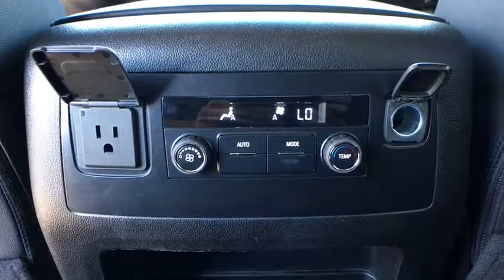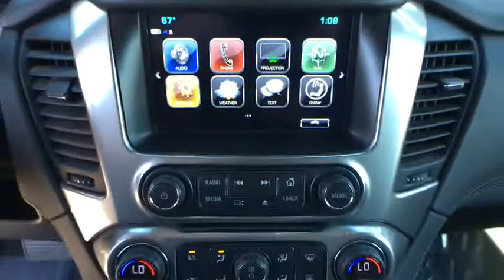2018 Chevrolet Suburban Reno, Carson City, Lake Tahoe, Northern Nevada, Roseville, NV R233546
Black Used 2018 Chevrolet Suburban available in Reno, Nevada at Reno GM. Servicing the Carson City, Lake Tahoe, Northern Nevada, Roseville, NV area.

Reno GM
900 Kietzke Ln

CARFAX One-Owner. Clean CARFAX. Certified. Black 2018 Chevrolet Suburban LT 4WD 6-Speed Automatic Electronic with Overdrive EcoTec3 5.3L V8 Suburban LT, 4D Sport Utility, EcoTec3 5.3L V8, 6-Speed Automatic Electronic with Overdrive, 4WD, Black.Odometer is 11413 miles below market average!Chevrolet Certified Pre-Owned Details:* 172 Point Inspection* Limited Warranty: 12 Month/12,000 Mile (whichever comes first) from certified purchase date* Warranty Deductible: $0* Powertrain Limited Warranty: 72 Month/100,000 Mile (whichever comes first) from original in-service date* Vehicle History* Roadside Assistance* Transferable Warranty* 24 months/24,000 miles (whichever comes first) CPO Scheduled Maintenance Plan and 3 days/150 miles (whichever comes first) Vehicle Exchange ProgramFor more information please call ( 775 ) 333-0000.